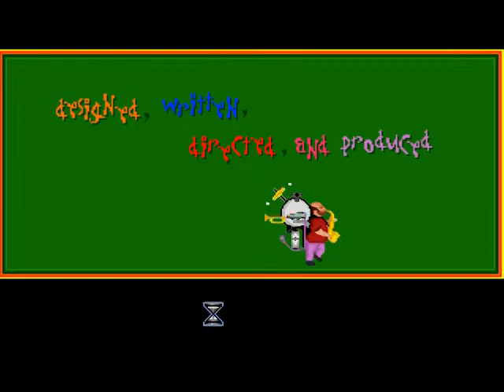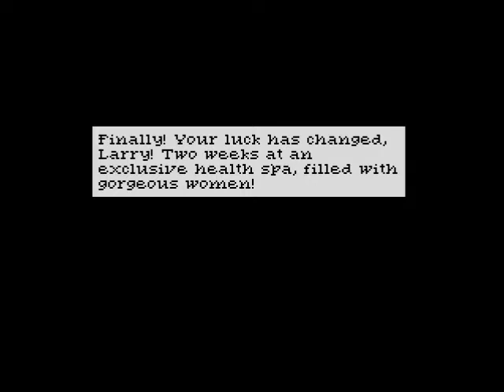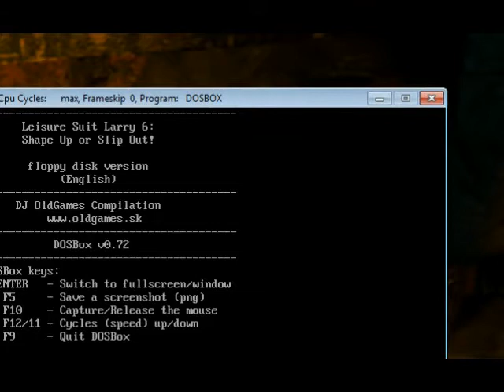Episode 1: Point&Click Co-op Combo: Leisure Suite Larry 6: Shape up or Slip out!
Welcome to our LP of Larry 6! Learn all about the beauties at the La Costa Lotta Hotel, enjoy the sights, relax in the sauna, shake you booty to the music and in the fitness center or just relax on the pool, clothes optional! Intro music by "Right Said Fred" - I'm too sexy. .The lovely voices that fondle your ears are: Kraken Assclown_jr CrazyWarlock TheScottishGamer and ofc me :D